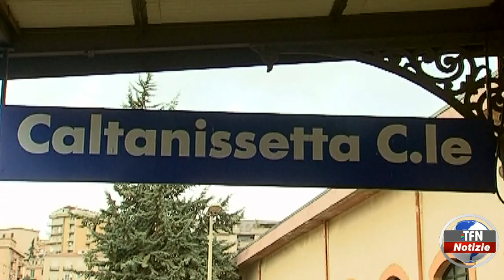"La Befana arriva in treno"